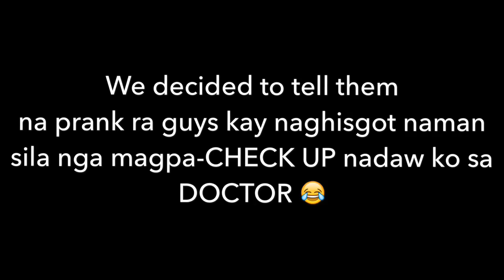EXTREME NOSEBLEED PRANK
BLOODY NOSE PRANK GONE WRONG!!

If you have any questions, feedback or just general comments then be sure to leave it in the comment section below! I love you guys! [CLICK HD]